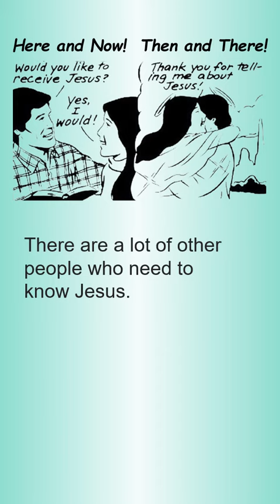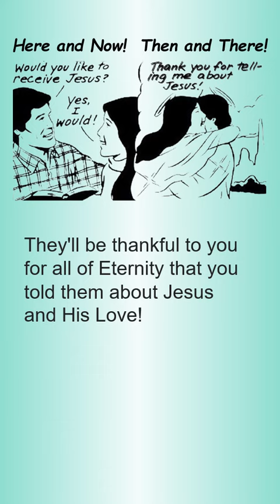WHAT'S OUR EXCUSE FOR LIVING!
FOR THE SAVED, BORN-AGAIN BELIEVER … if the whole purpose of our existence is just to get saved, then why doesn't the Lord just take us Home to Heaven the minute we get saved?

BECAUSE we have A JOB to do, and it's A BIG ONE!
IN THIS VIDEO, we explore the real purpose of living our life as a Christian.